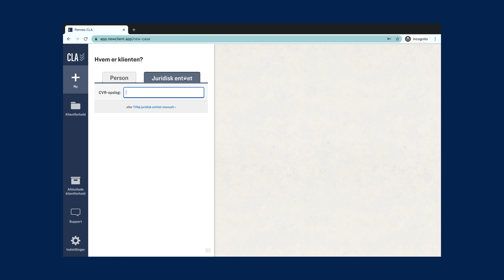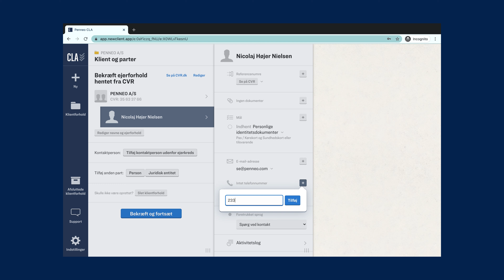Opret klient med CVR-nummer | Penneo KYC tutorials